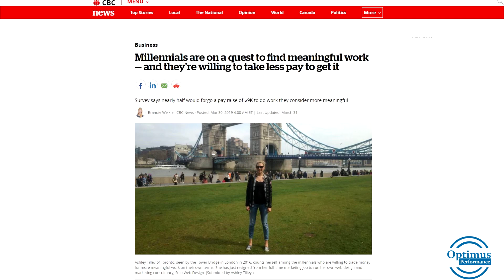Interview with a Millennial about Career Development & How it Relates to Motivation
This is part one of an interview with a millennial who was recently promoted to a more senior level position as an assistant administrator of a pre-school educational daycare. She now has taken on certain management responsibilities and has been given greater authority.

Get a free coaching session with Stephen Goldberg for leaders and managers

Request a management consultation session with Stephen Goldberg to discuss a management or performance issue

Find solutions to problems in leading, managing and working with people in the workplace. Tap into your unlimited potential to become the leader, manager and team member that you envision.  Stephen Goldberg of Optimus Performance guides you with practical tips and ideas on leadership, team development, and personal performance in the workplace.

Improving the performance and productivity of employees has a direct and positive impact on business results. Optimus Performance delivers programs, tools and services that enable people to tap into their unlimited potential and work smarter. Our products and services are customized for each organization to address specific leadership, management and employee development needs.